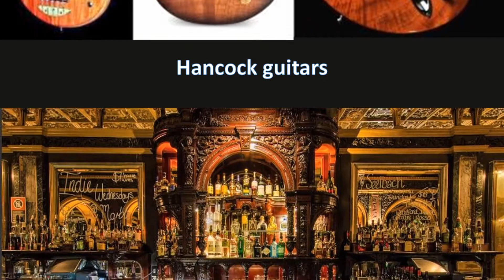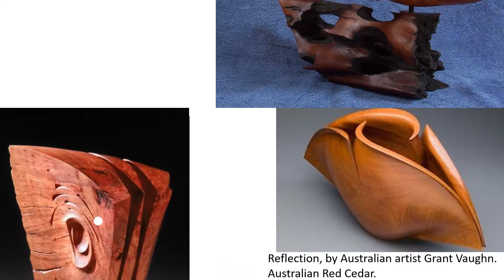objetos com cedro australiano 5